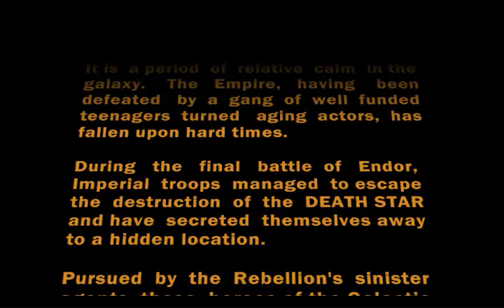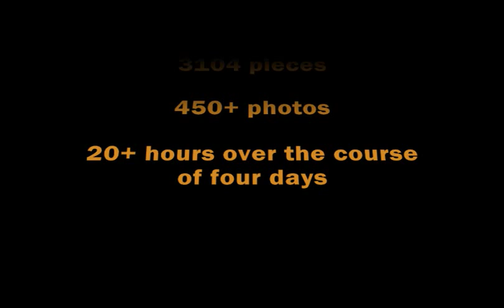Lego Star Destroyer Stop Motion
A stop motion video of the assembly of my Lego Star Destroyer. My wife and I worked on this over the course of four days and a grand total of about 20 hours (give or take time for breaks and meals).